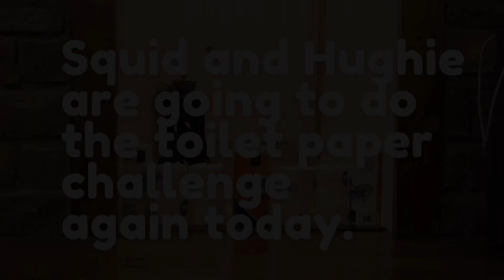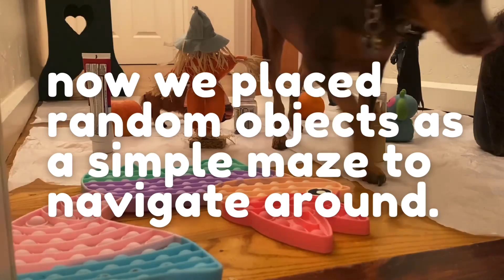cute dogs do the toilet paper challenge 🐶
Squid is a chipin (chihuahua x miniature pinscher who lives on a farm in Indiana with his best friend Hughie the jackabee (jack russell x beagle)